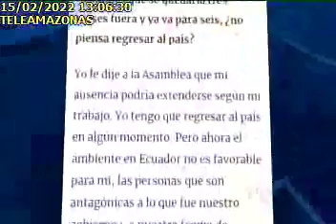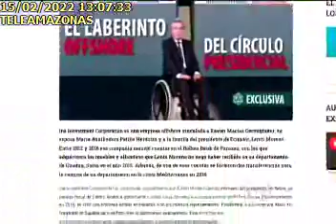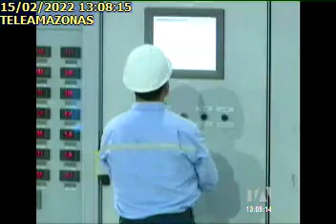NUEVE NOMBRES INVESTIGADOS EN EL CASO "INAPAPERS"15022022TA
NUEVE NOMBRES INVESTIGADOS EN EL CASO "INAPAPERS"